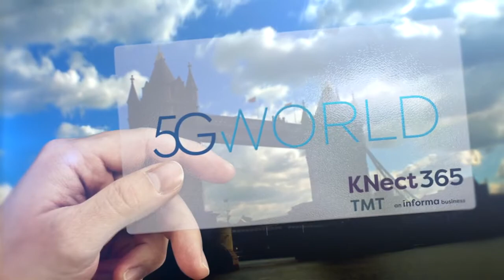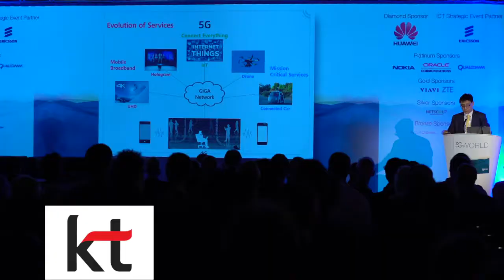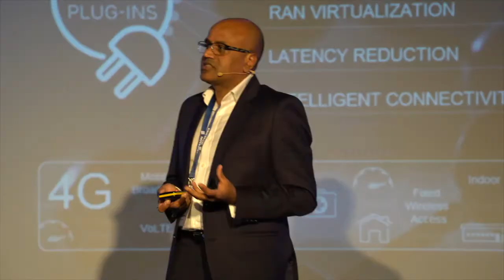5G World 2016 highlights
Take a look at the highlights and what our attendees had to say at 5G World 2016. In 2017, 5G World will be an important part of TechXLR8 at London Tech Week, and will bring together telecom operators, solution providers and IoT specialists to help evolve networks to achieve the 5G vision.